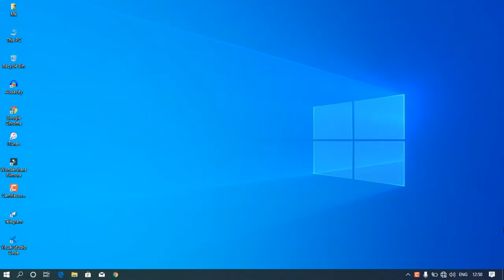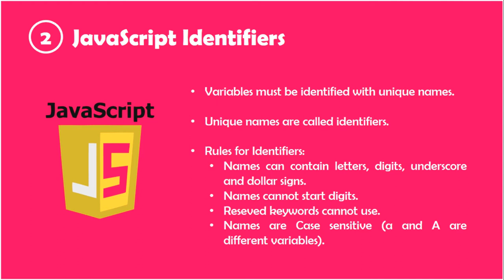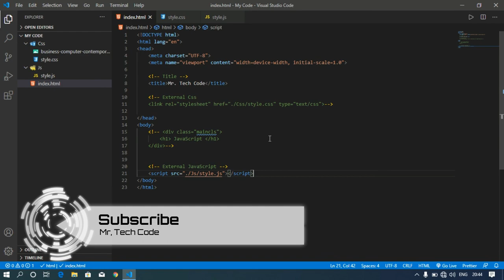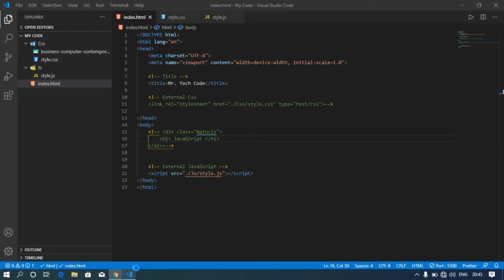JavaScript Variables, Identifiers and Assignment Operator in Tamil | Mr. Tech Code | தமிழ்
The only source of knowledge is Experience.
Albert Einstein

Welcome to Mr. Tech Code.

 Explain JavaScript Variables and Syntax, Details about identifiers and finally explain about identifiers.

 This channel specially created for sharing knowledge about
programming, Tech news, Networking, Ms-Office, Operating system,
Linux fundamentals, Security updates Computer Tricks, and Tips.